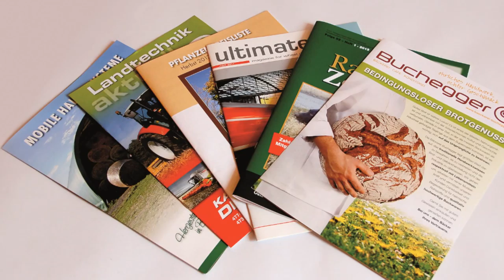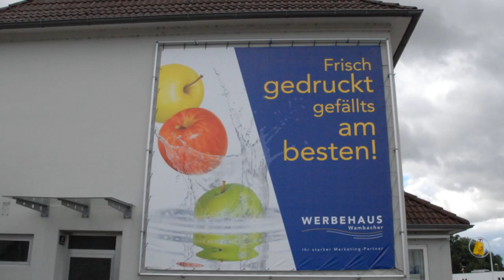Druckerei Wambacher Vees Entwicklungsgeschichte Film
Ein Film von Victoria Wambacher über die Entwicklung der Druckerei Wambacher Vees e.U. 25 Jahre Druck in Raab O.Ö.